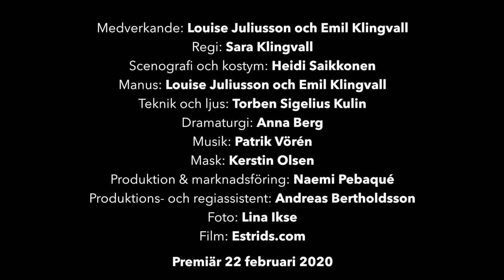De Vågade - Trailer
DE VÅGADE
Regi: Sara Klingvall
En hyllning till de superhjältar som med mod förändrar världen.

De vågade är en collageföreställning om fenomenala idéer, briljanta upptäckter och superhjältar nu och då. På ett lekfullt sätt hyllar vi de människor vars styrka sitter i idén. Som vet att det som krävs för att uppnå hjältedåd inte är muskler, utan mod. Vi får möta en rad historiska och nutida människor som skapar förändring genom handling. Som Rosa Parks på bussen, Marie Curie i sitt laboratorium och Amelia Earhart över Atlanten.

Hur långt kan ditt mod ta dig?
Vad är din superkraft?  Vågar du berätta den för någon?
Kan alla förändra världen?

Regi: Sara Klingvall
Medverkande: Louise Juliusson & Emil Klingvall
Scenografi & kostym: Heidi Saikkonen
Ljusdesign & teknik: Torben Sigelius Kulin
Manus: Louise Juliusson & Emil Klingvall
Dramaturg: Anna Berg
Mask: Kerstin Olsen
Foto: Lina Ikse
Affisch: Max Gertrudson
Produktion & marknadsföring: Naemi Pebaqué
Produktionspraktikant: Andreas Bertholdsson
PREMIÄR 22 februari på Teater Jaguar

För bokning eller frågor: 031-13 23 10